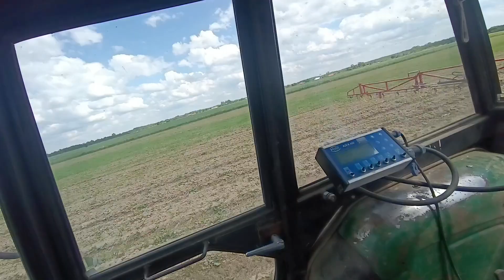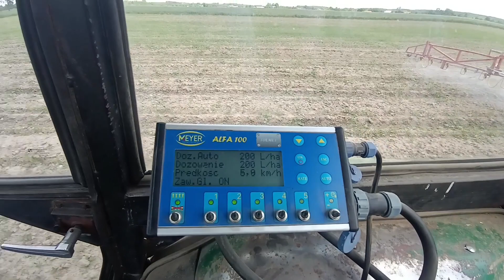Gradobicie.! Opryski⬅️ jęczmień i kukurydza ⬅️ Szybki vlog.!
Siemanko 🖐️
dziś na szybko z oprysków jęczmienia i kukurydzy na chwasty 😁
zapraszam do subskrypcji kanału i łapki w górę 👍⬆️⬆️⬆️
pozdrawiam 👋😉